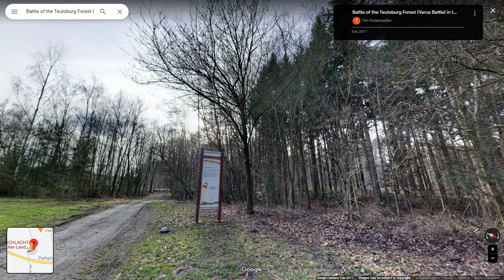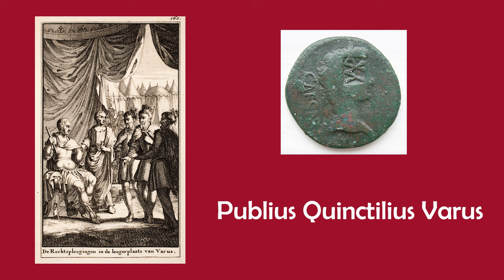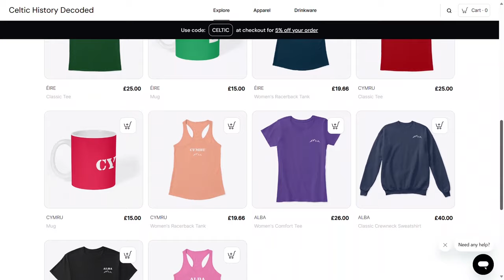Rome’s Greatest Defeat? The Battle of Teutoburg Forest in Germania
How did Rome get humiliated in a forest in Germania and was it really Rome’s greatest defeat? The Battle of the Teutoburg Forest in 9 AD sent shockwaves through an empire that had only just formed a few decades earlier in 27 BC, as Rome was previously a Republic. But how did Roman legions walk into such a trap that led to the death of around 20,000 Romans?

Well this is a story of betrayal from a Roman perspective, or of bold resistance in the face of a foreign power from a Germanic perspective. Decades prior to the Battle of the Teutoburg Forest, Julius Caesar had conquered the home of Celtic civilization, Gaul, and Roman power essentially extended up to the nature boundary of that area, the Rhine river. When Caesar Augustus (or Gaius Octavius, also known as Octavian) became the first Emperor of the Roman Empire in 27 BC, reigning until 14 AD, he wanted to extend Roman power beyond the Rhine and into Germania, increasing Rome’s tax base in the process.

Under the orders of their emperor, the Romans had made some progress in Germania despite some initial setbacks, including a legion losing their eagle standard (the ultimate disgrace). Subsequent campaigns were more successful however, and by 7 AD, the Romans felt they were on the verge of carving out a proper Roman province of Germania. To serve as a sort of Governor of this emerging province of Germania, the Roman General Publius Quinctilius Varus, a politically connected Roman who has previously served in Syria and Africa, arrived in Germania. He was put in command of three legions of the Roman army, along with some cavalry and auxilia units, to control Germania.

Soon after, the central character of this story enters the stage, a 25-year-old man called Arminius. Now Arminius was born in Germania as a prince of the Cherusci tribe (and he would soon serve as the Chieftain of the Cherusci tribe), but he was from a Roman-friendly faction of the tribe. This allowed him to go on to acquire Roman citizenship. In fact, Arminius was so embedded with the Romans that he had learned Latin and had served as an Auxilia for the Roman army. He was no slouch however, and he served for Rome with great distinction in the Great Illyrian Revolt, before being sent to Germany to aid Varus in conquering the Germanic tribes, or so they thought.

History Extra: What was the Roman Empire's greatest defeat? It might be Teutoburg Forest in AD 9